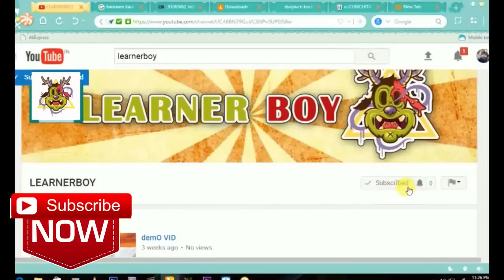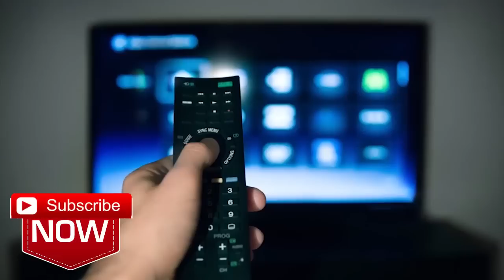धरती का नरक है North Korea जाने क्यों | PART 1 | hell on the earth North Korea | Learnerboy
धरती का नरक है North Korea जाने क्यों  ?
PART 1
 hell on the earth North Korea SEE FULL VIDEO FOR MORE